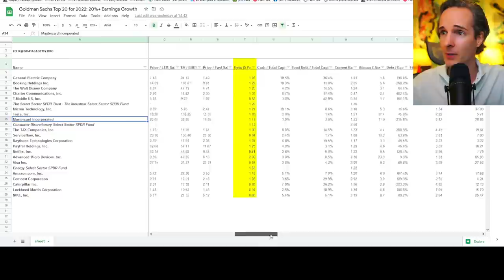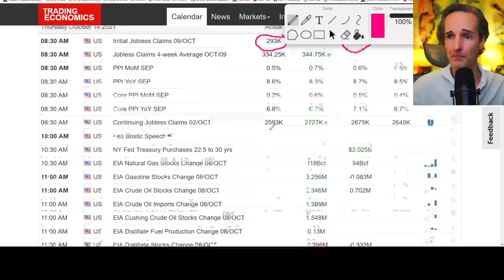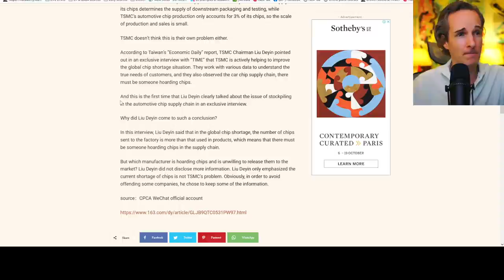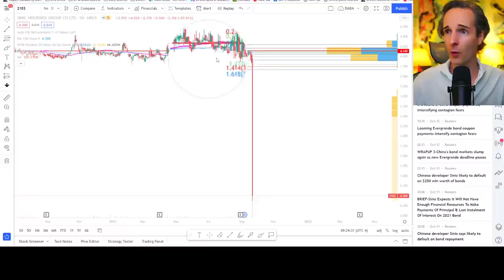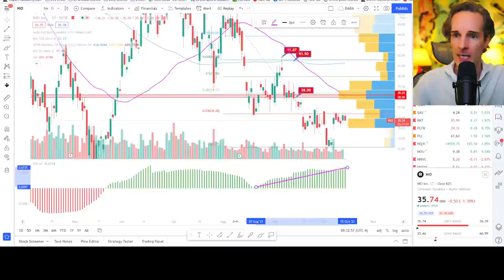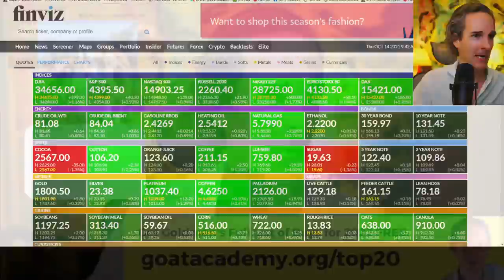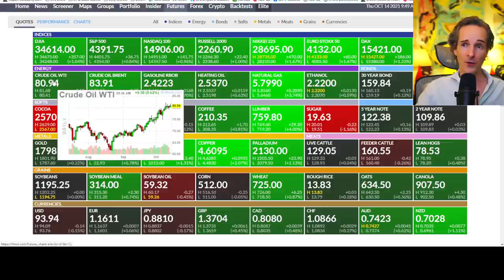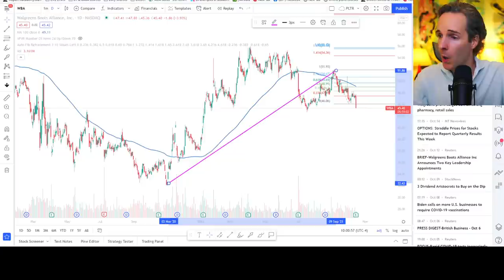STOCKS RALLY PRE-MARKET!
🦄 Want Higher Investment Returns? Take the FREE 5 part Mini Stocks Course now